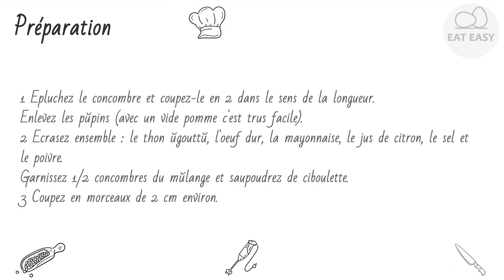Concombre au thon BELLE!